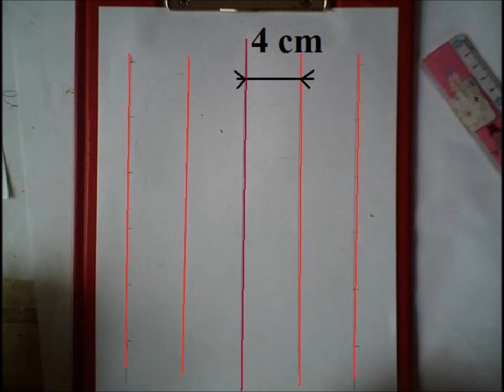Apprendre à dessiner des animaux : dessin d’un serpent rigolot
Voyons comment dessiner un serpent rigolo en s'amusant avec les enfants dans la série occuper les enfants Il faut simplement suivre les instructions : quadrillage d'une feuille de dessin puis tracer les contours du serpent : tête, corps et queue; puis finir les détails avec un sourire et des yeux en spirale, des décorations sur le corps, ... et pour finir le peindre avec les couleurs de votre choix.